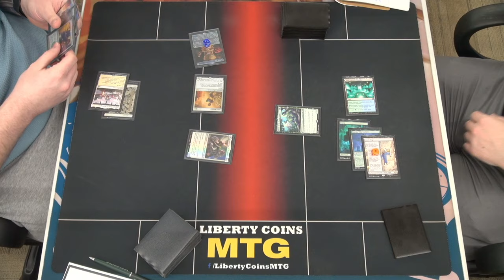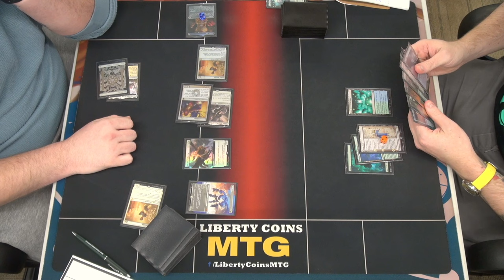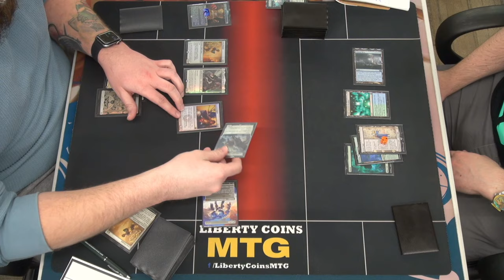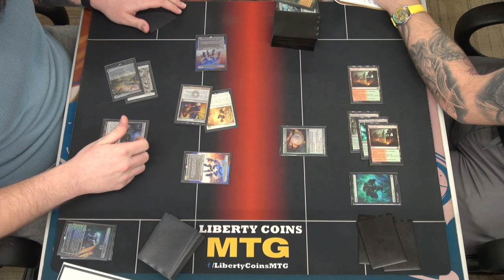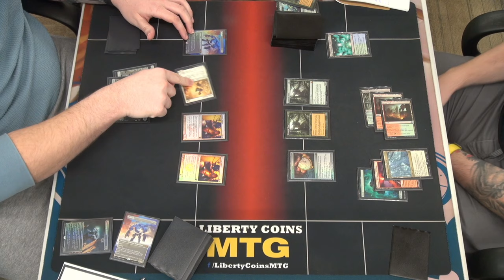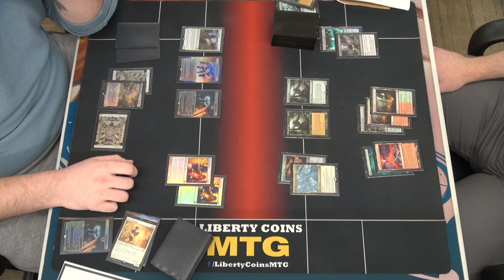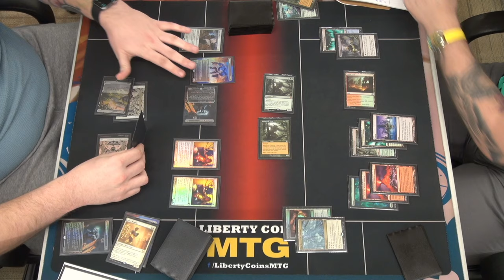Death and Taxes ⚪ vs Amulet Titan 🟢 | 12-16-23 | Round 2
Open Discord.